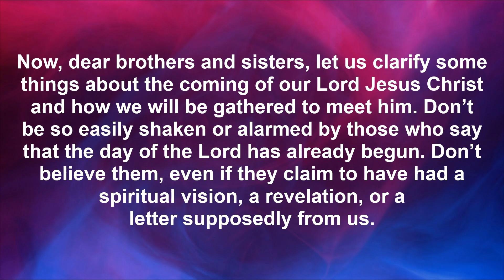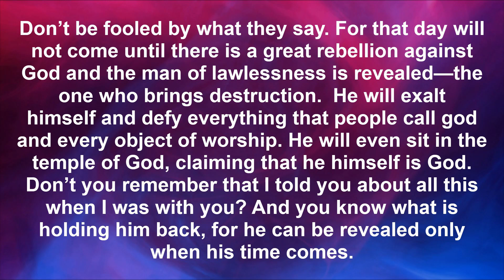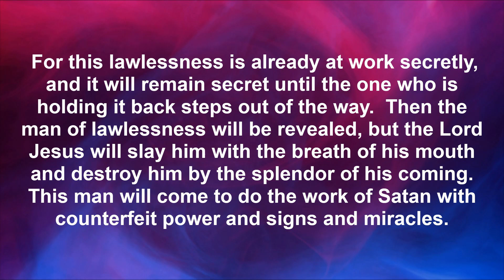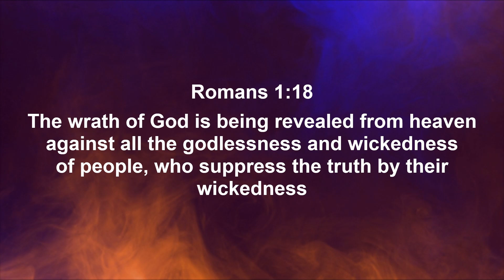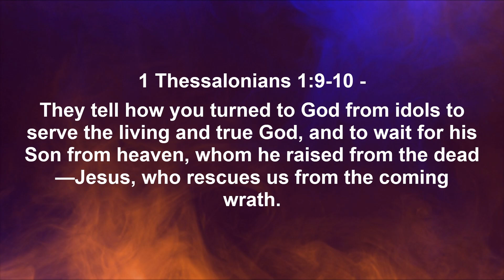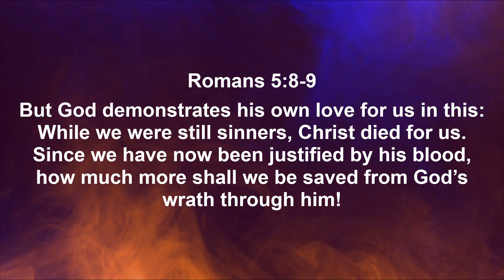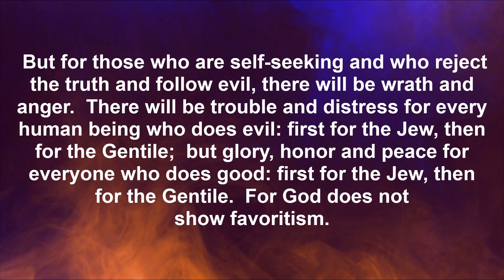2nd Thessalonians Part 3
Pastor Paul Soucy discusses 2nd Thessalonians 2:1-12 and how the wrath of God at the end of the world is not intended for His Church

0:00 Introduction
1:26 2nd Thessalonians 2:1-12
12:42 Three Positions on the Rapture of the Church
38:18 The wrath of God at the end of the world is not for His Church
43:36 Closing Prayer